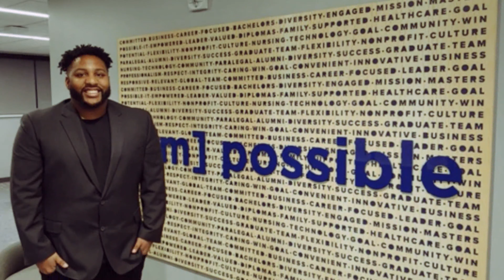The Abigail Jaqua interview: Becoming a realtor, moving to Milwaukee, not needing college & more.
“You have to have the confidence and grit, and just do it.” Inspired by her father’s work ethic Entrepreneur and Realtor Abigail Jacqua knew from a young age she was meant to hustle in business. From finding jobs at 14 to building a Milwaukee realtor team, she talks the power of social media in business, what Milwaukee has to offer and her goals to inspire others to chase their dreams in entrepreneurship.